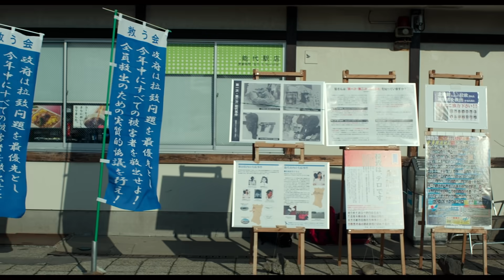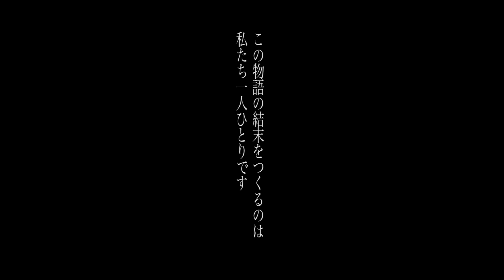映画「めぐみへの誓い」予告編 The pledge to Megumi 令和3年2/19より全国順次ロードショー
前売り券購入は以下のページ下部よりご確認ください。
‹2月19日(金)より全国順次ロードショー›
東京  池袋シネマ・ロサ（豊島区） 2/19（金）
秋田 ALVEシアター（秋田市） 2/19（金）
神奈川 シネマ・ジャック＆ベティ（横浜市） 2/19（金）
京都 京都シネマ（京都市） 2/19（金）
山口 萩ツイン・シネマ（萩市） 2/19（金）
大分 別府ブルーバード劇場（別府市） 2/19（金）
愛知 シネマスコーレ（名古屋市） 2/20（土）
大阪府 第七藝術劇場（大阪市） 2/20（土）
福岡 KBCシネマ１・２（福岡市） 2/27（土）
沖縄 桜坂劇場（那覇市） 2/27（土）
宮城 フォーラム仙台（仙台市） 2/27（土）
神奈川 あつぎのえいがかん（厚木市） 2/28（日）
広島 横川シネマ（広島市） 3/1（月）
福島 まちポレいわき（いわき市） 3/5（金）
静岡 シネマイーラ（浜松市） 3/12（金）
兵庫 シネ・リーブル神戸（神戸市） 3/12（金）
香川県 ソレイユ・２（高松市） 4/30(金)
北海道 サツゲキ（札幌市） 3月公開
宮崎 宮崎キネマ館（宮崎市） 4月公開